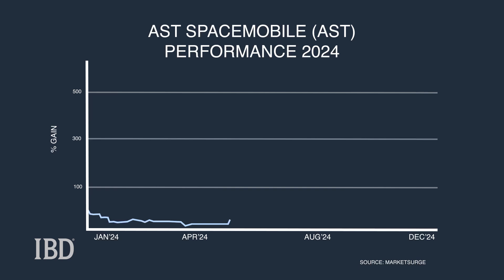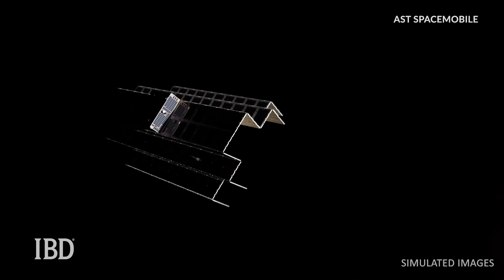Can This Starlink Rival's Satellite Cellular Network Live Up To Sky-High Expectations?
AST SpaceMobile wants to connect the everyday cellphone to satellites, creating truly global service. Investors are speculating on its promise, sending shares of ASTS skyward. But is the space startup's pitch actually feasible? Experts from Purdue University and UT Austin weigh in.